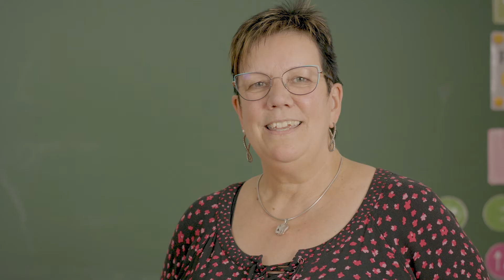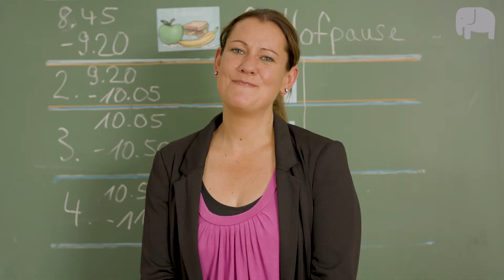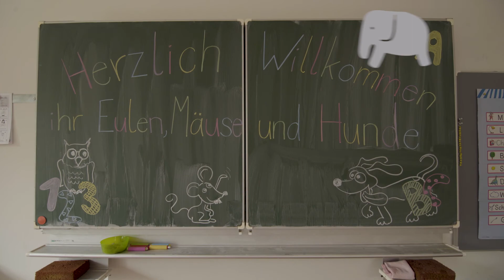Einschulung Grundschule Oberneuland (2020)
2020 war vieles anders - auch für die Erstklässler, die im August an den Grundschulen eingeschult wurden. Bedingt durch die Corona-Pandemie fanden im Frühjahr keine Schnuppertage statt. Darum haben die Winkler Studios aus Bremen die Grundschule Oberneuland besucht und ein herzlich-filmisches Willkommen für die Erstklässler produziert, noch dazu gesprochen von Reiner Schöne alias Papa Schlumpf!